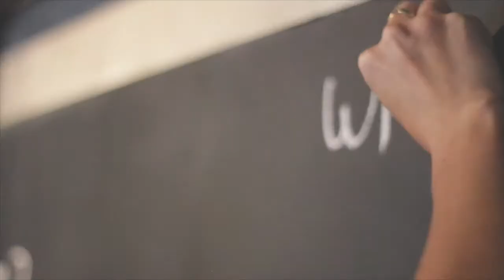Luciano Mallmann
Luciano Mallmann at CreativeMornings Porto Alegre, June 2017. Free events like this one are hosted every month in dozens of cities. Discover hundreds of talks from the world's creative community